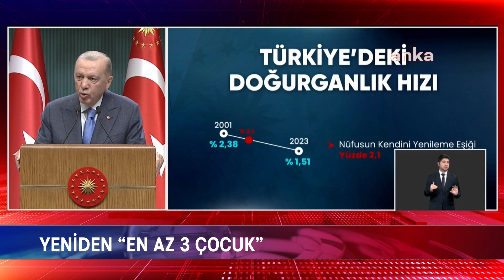YENİDEN “EN AZ 3 ÇOCUK”